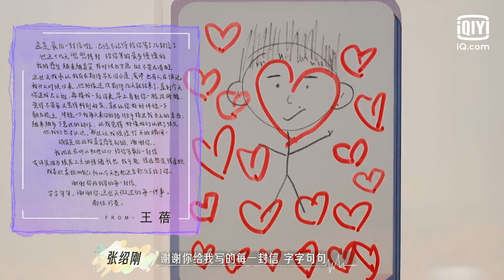CU为了王蓓起了个大早 郭熙彧 接送#王蓓 上下班买早餐超贴心 | 喜欢你我也是3| Yes, I Do season 3 | iQIYI综艺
《喜欢你我也是》第三季将邀请十位渴望真爱的单身男女，挣脱工作生活的禁锢，逃离城市的喧嚣，共同度过为期21天的真爱假日，并最终作出“喜欢你我也是”的选择。在独特的交往规则下，学会恋爱，彼此陪伴，共同成长，由外到内的一层层触发彼此的真心。她（他）能否在碧海蓝天之下、在篝火与三餐之间、在浪花与歌声之中，成功找到属于自己的真爱力量！